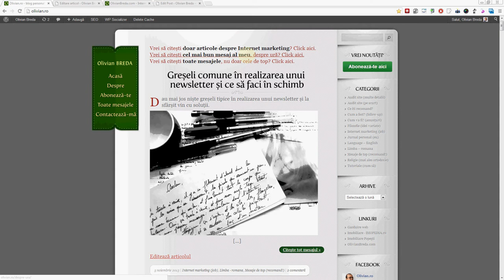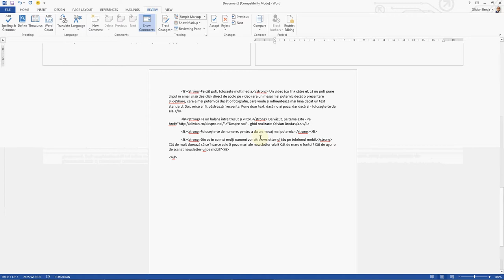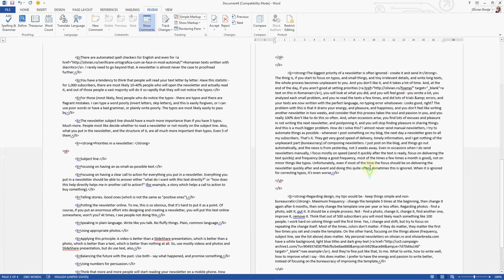Cum faci check spelling în Microsoft Word - română + engleză?